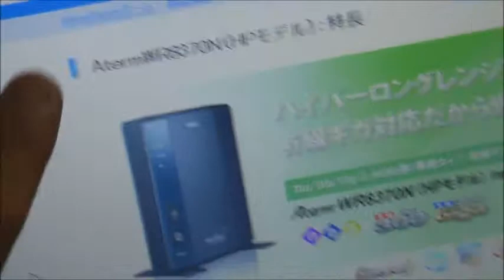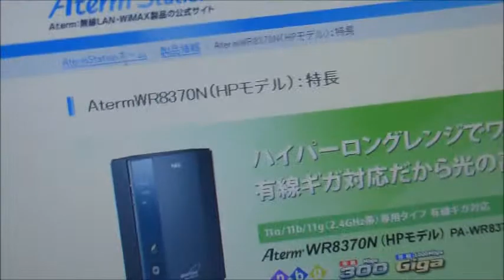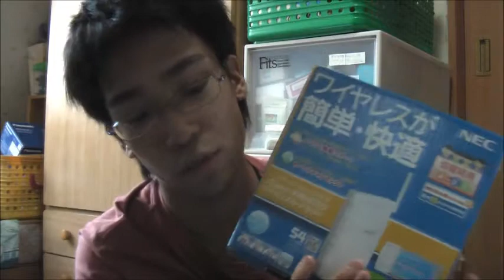ルーターを変えるか迷ってます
ご意見お待ちしてます～